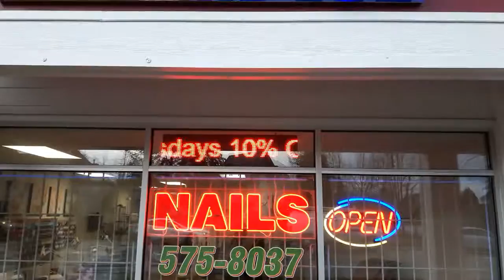PGL LED Signs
PGL LED Signs, 2017, Surrey, Nail SPA